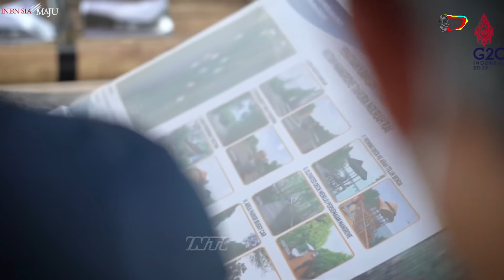Jangankan Gedungnya Sama Presiden Jokowi KOLONG JALAN PUN DI CEK, Demi G20 Bali Semua Disulap !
Presiden Jokowi sebagai Tuan Rumah pertemuan Group of Twenty datang Ke Provinsi Bali untuk melihat persiapan acara keseriusannya mempersiapkan acara sangat baik terbukti jangankan Gedungnya sama Presiden Jokowi kolong jalan tol Bali pun di cek olehnya sambil sesekali ia mengarahkan para menteri untuk melakukan renovasi demi G20 Bali semua disulap sampai indah begitu juga saat di Mangrove forest beberapa Gedung terbengkalai akan dipugar diperindah sebab Bali akan menjadi etalase Indonesia

“Kita akan mulai proses mempercantik jalan tol di bulan Januari. Kita akan hias dengan pohon kamboja, tabebuya, dan di pinggirannya kita akan tanam mangrove, bougenville, anggrek, dan lain-lain,” ujar Menteri Pekerjaan Umum dan Perumahan Rakyat Basuki Hadimuljono usai meninjau Tol Bali Mandara bersama Presiden Jokowi, dimana rombongan Presiden Jokowi berhenti di Tol Bali Mandara ia melihat seksama tol yg akan dilintasi para Presiden dan Delegasi internasional tersebut.

hajatan besar Indonesia menjadi tuan rumah G20 mendapat perhatian khusus Presiden Jokowi dan jajarannya menurutnya di Mangrove forest tempat pembenihan mangrove akan direnovasi begitu juga dengan bangunan tua yang ada akan perbaik sehingga representatif untuk venue Para Presiden dunia yg hadir sebab itu Jangankan Gedungnya Sama Presiden Jokowi KOLONG JALAN PUN DI CEK, Demi G20 Bali Semua Disulap ! supaya indah dan dapat dibanggakan dihadapan dunia internasional.

Lokasi berikutnya yang ditinjau Presiden adalah Bali Nusa Dua Convention Center (BNDCC). Tempat ini merupakan salah satu kandidat lokasi diselenggarakannya KTT G20, Adapun penataan koridor jalan, pedestrian, dan lanskap Bandara Ngurah Rai-Nusa Dua hingga venue KTT G20 meliputi Bundaran Ngurah Rai, underpass Ngurah Rai, pintu masuk tol Ngurah Rai, coating tiang pancang, taper dan median tol, exit tol Nusa Dua, dan akses jalan serta jembatan menuju lokasi KTT.